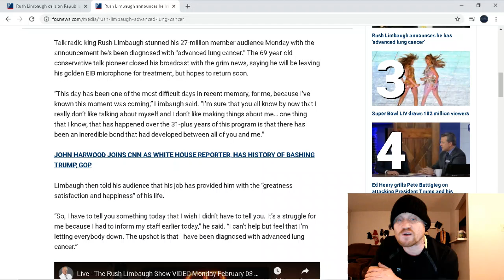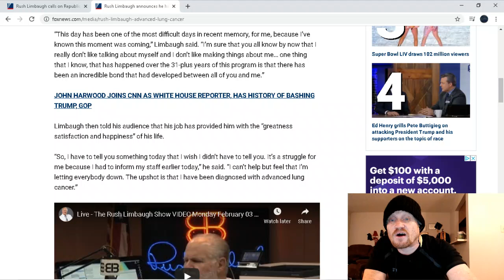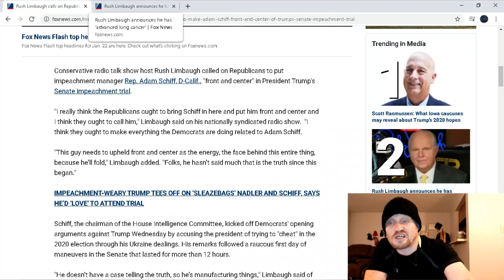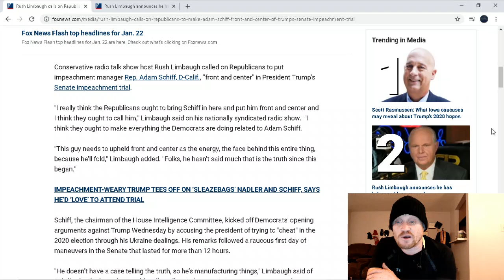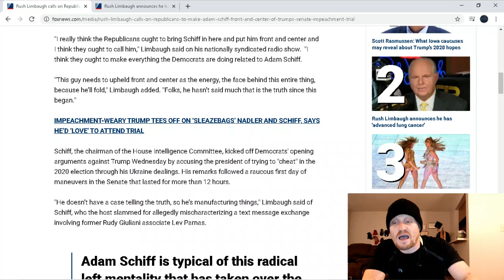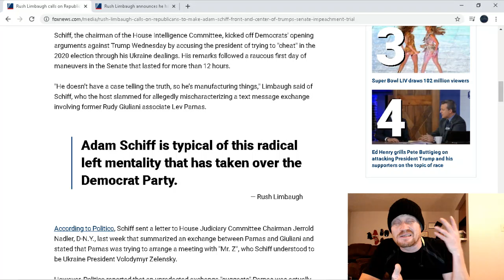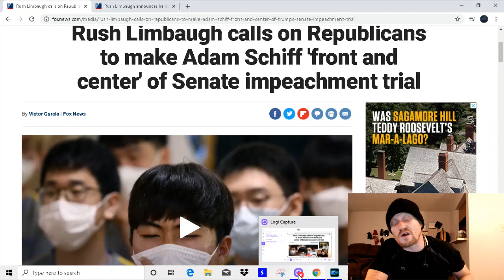Rush Limbaugh Diagnosed with advanced lung cancer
rushLimbaugh anounced he was diagnosed with advanced lung cancer, plus rush is right Schiff should be called to testify/witness @Ponilovesllamas